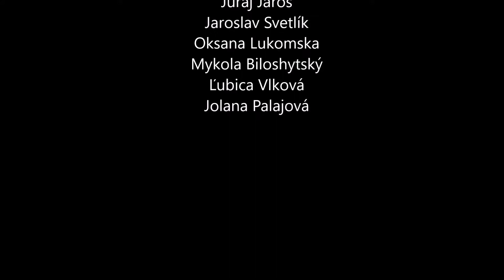Vianočná výstava v Trenčíne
Vianočná výstava galérie EUROPEAN ART house v priestoroch Facility System Hub v Trenčíne.